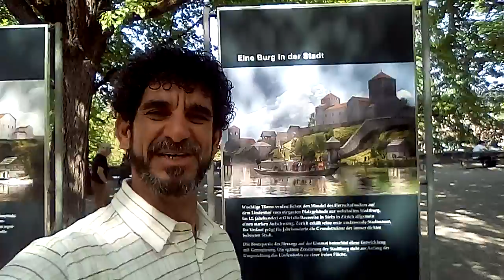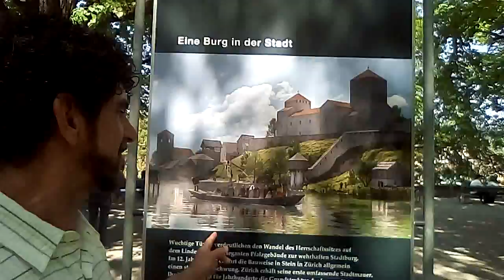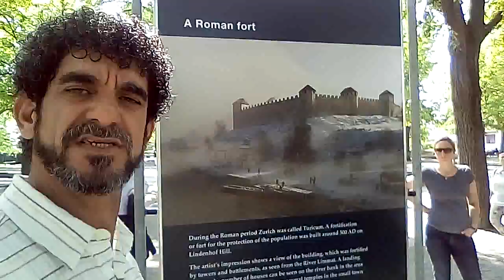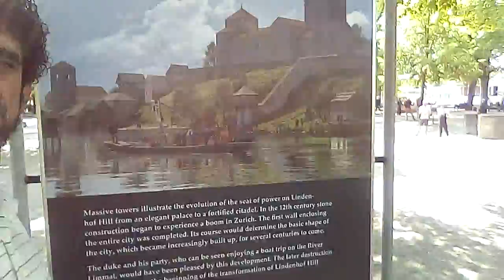CASTELO DE ZURICH